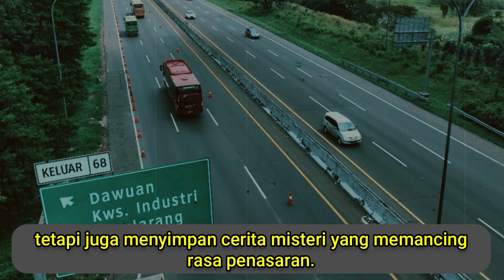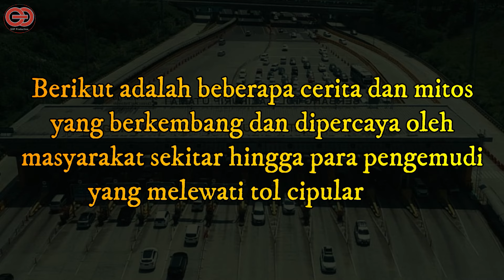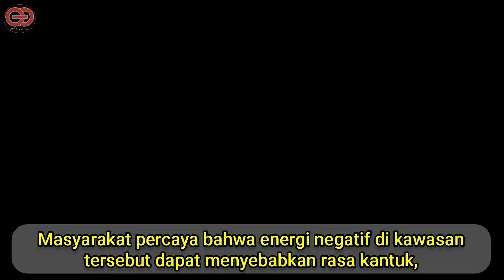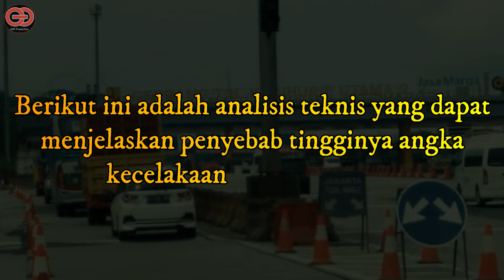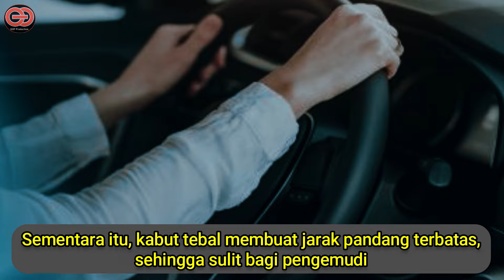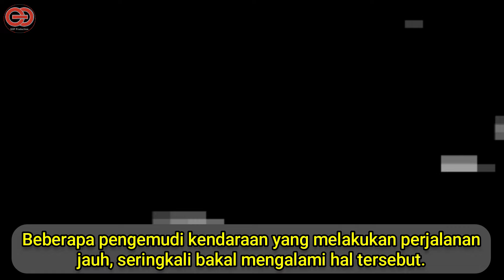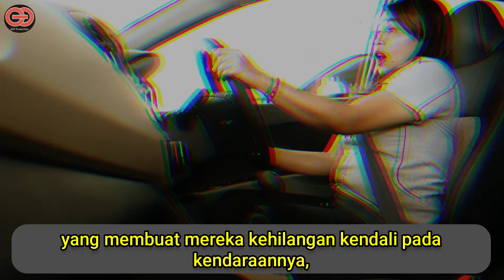MENGEJUTKAN ‼️ Inilah Fakta dan Misteri Kecelakaan Tol Cipularang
Selamat datang di channel youtube GOP Production.
Channel youtube yang berisikan informasi berupa sejarah, mitos, dan pengetahuan umum. JIKA MASIH ADA YANG KELIRU TOLONG DILURUSKAN KARENA WAJAR BILA SETIAP MANUSIA MEMPUNYAI PENDAPAT MASING-MASING!!!.

KONSULTASI & BISNIS DM !!